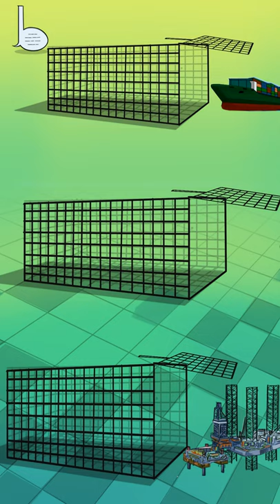Arbitration Wrangle: Cairns Vodafone Devas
click on link to see full video
India bans retrospective tax amendments after losing 3 back2back arbitration cases.